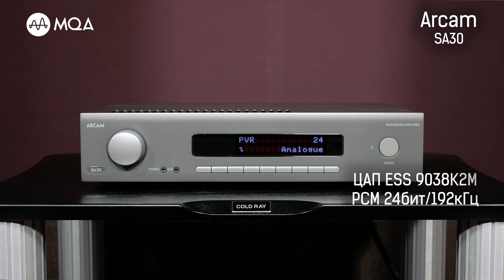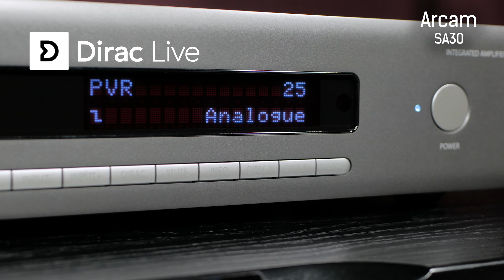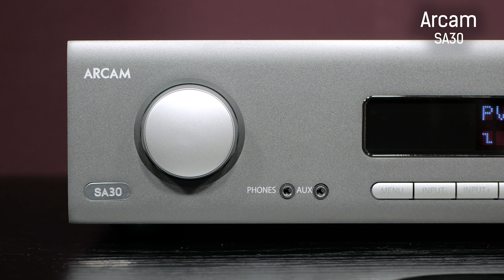Сетевая система на "максималках"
Если вас интересуют минималистичные комплекты, состоящие из усилителя с сетевым клиентом и акустики, предлагем рассмотреть амбициозную реализацию, где не стали экономить. Рассказывают специалисты Аудиомании.